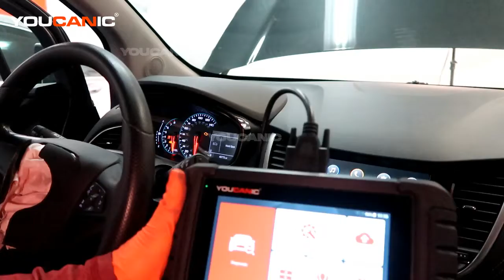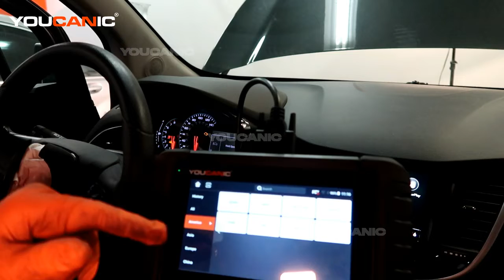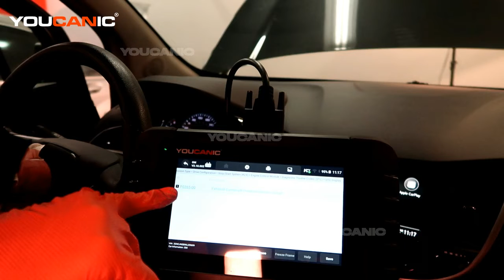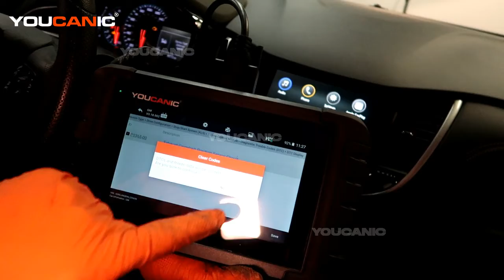2015-2023 Chevrolet Trax - Fix Fault Code P0365-00 (Exhaust Camshaft Position Sensor)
This video is an informative guide that provides Chevrolet Trax owners with step-by-step instructions on fixing fault code P0365-00 related to the exhaust camshaft position sensor in their vehicle. The video is designed for Chevrolet Trax owners who want to learn how to properly diagnose and repair this fault code to ensure proper engine performance and avoid potential damage. It features clear visuals and easy-to-follow instructions that guide viewers through diagnosing and repairing this fault code, including the necessary tools and precautions to ensure safety. The video also provides valuable insights and tips on how to properly maintain and care for the vehicle's exhaust camshaft position sensor to prevent premature failure and ensure optimal performance. Overall, this YouTube video is an excellent resource for Chevrolet Trax owners who want to learn how to properly maintain and repair their vehicles for optimal engine performance and longevity.

This video is based on a 2019 Chevrolet Trax AWD equipped with a 1.4L four-cylinder engine and automatic transmission. For more Chevy Trax repair videos and guides, visit:

👉 *YOUCANIC Full System Diagnostic Scanner*

YOUCANIC Full System Diagnostic Scanner works on all vehicles. Can read and clear codes from ANY system, module, or control unit, including engine, transmission, airbag, ABS, traction control, climate control, blind spot monitoring, air suspension,  door modules, immobilizer, etc. Bidirectional support allows you to test sensors, switches, and motors. Plus, view live data from any vehicle sensor.

This guide will apply mainly to model years 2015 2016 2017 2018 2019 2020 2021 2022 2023. It may also apply to other Chevy vehicles equpied with the same 1.4L EcoTec turbo engine such as:
Vehicle Transmission
Chevrolet Sonic MH8-6T40
Chevrolet Sonic MZ4-M32-6
Chevrolet Sonic RS MH8-6T40
Chevrolet Sonic RS MR5-M32-6
Chevrolet Cruze MH8-6T40
Chevrolet Cruze MF3-M32-6
Chevrolet Cruze MZ4-M32-6
Buick Encore MHB-6T40 AWD